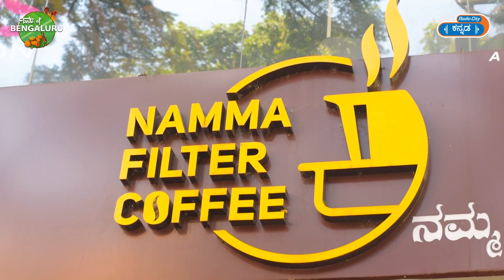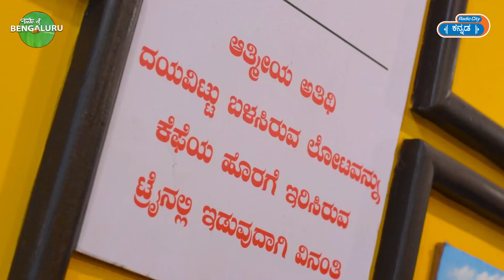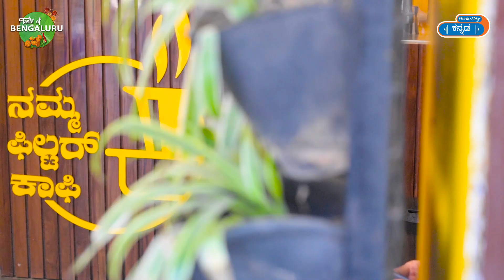Do Not Miss The Finest Filter coffee @ Namma Filter Coffee | Taste Of Bengaluru | Radio City Kannada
Check out this video as RJ Rajas  introduces you to NAMMA FILTER COFFEE, Jayanagar , Bangalore .
One of the best filter coffee right here at Namma filter coffee with some  cookies, Buns, Cakes and Rusks and more